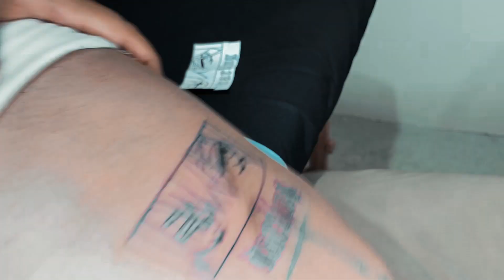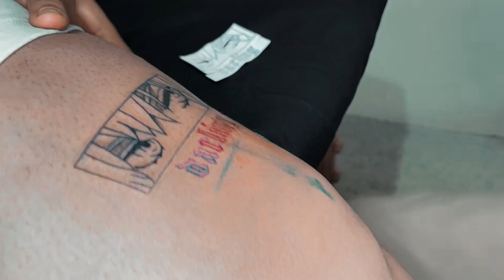TIME LAPSE Tatuaje: Haciendo un tatuaje de anime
En esta ocación les compartimos el proceso de un tatuje en donde se realizo un personaje de anime junto a una palabra, esperamos sea de tu agrado.

 / bastar2